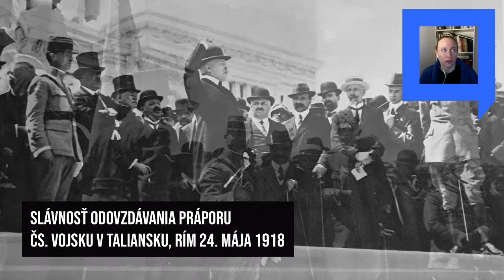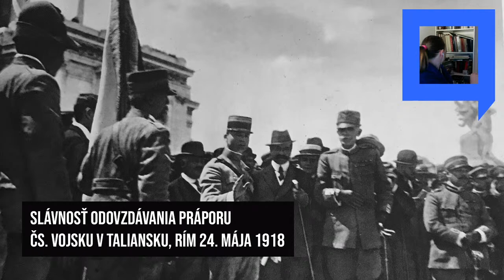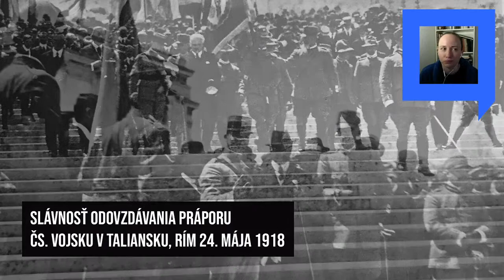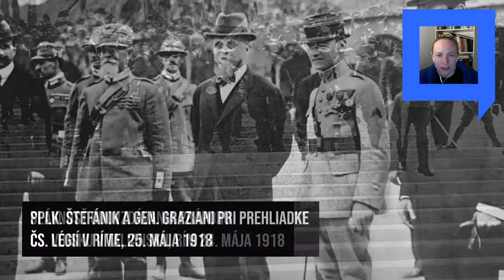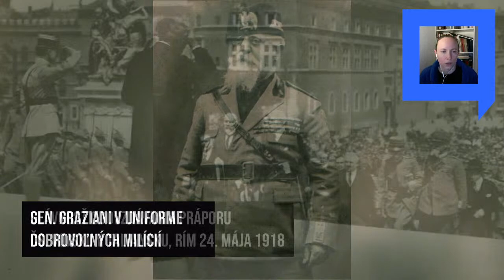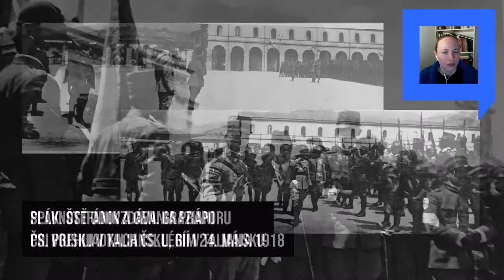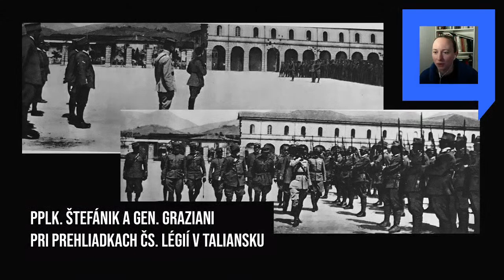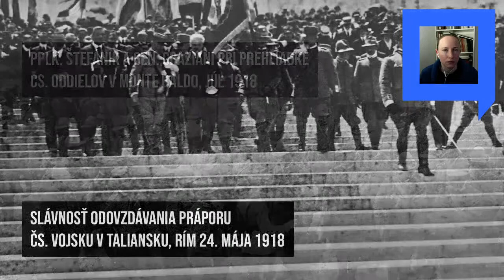Generál Graziani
14:00 začiatok streamu :)

Taliansky generál Graziani bol charizmatický veliteľ a nadšený podporovateľ myšlienky Československa. Tešil sa veľkej popularite medzi československými legionármi v Taliansku, ktorí ho volali “náš otecko” (il nostro babbo). Napriek tomu to nebol on, kto sprevádzal Masaryka na ceste do vlasti. Osud generála Graziani je aj dnes zahalený rúškom tajomstva.